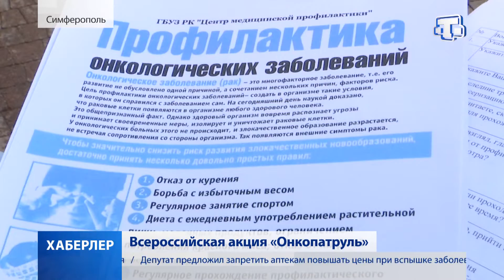Всероссийская акция «Онкопатруль»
В Симферополе прошла акция «Онкопатруль». Волонтёры-медики провели анкетирование и раздали профилактические листовки. День борьбы с раком объединяет все страны миры. Как уберечь себя от опасных заболеваний - расскажет Диана Бекмамбетова.